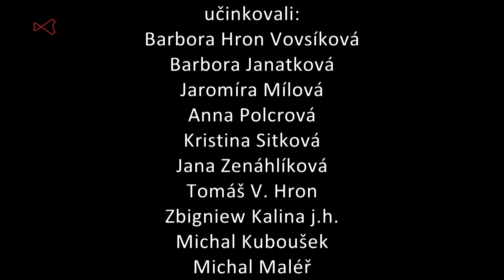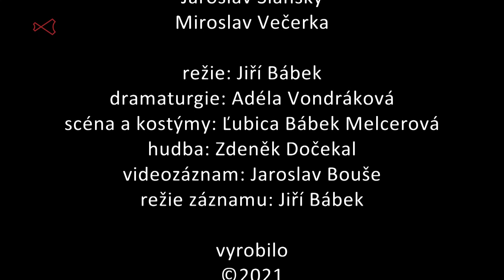Kytice (Karel Jaromír Erben, Městské divadlo Kladno)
Městské divadlo Kladno vás zve na zhlédnutí tří Erbenových balad. Méně známá Vrba je režisérsky minimalistická, aby vás vtáhla do tajemného příběhu proměny člověka. Druhou básní jsou temné Svatební košile, které na rozdíl od Vrby využívají pro diváka nezvyklých prostor hlediště. Záznam uzavírá jarmarečně zpracovaný Zlatý kolovrat. Přejeme vám příjemnou zábavu!